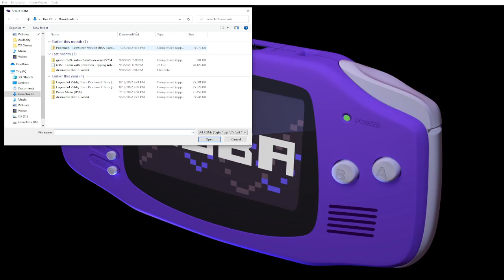Pokemon Leaf Green Nuzlocke (Fred Stream) pt 4